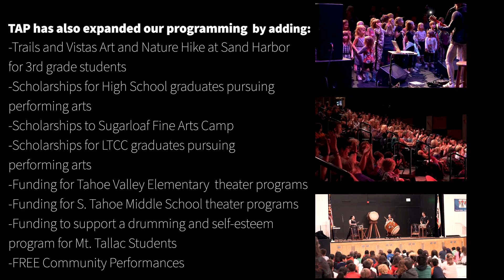2019 Recipient Video - Tahoe Arts Project